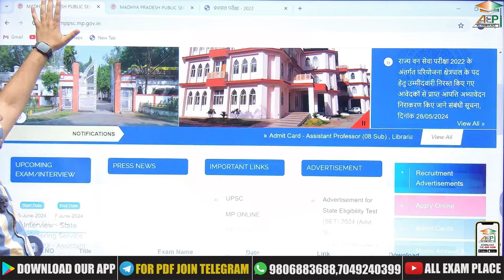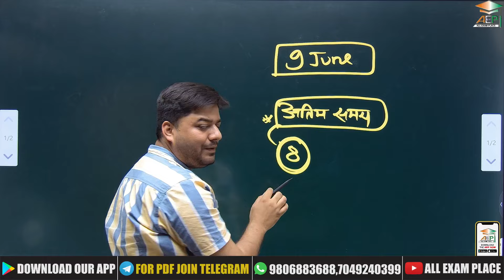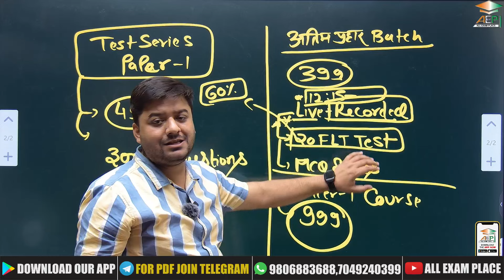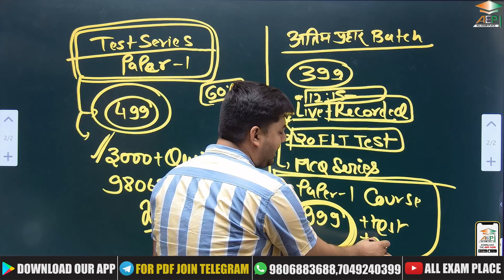MP Assistant Professor Admit Card | mppsc assistant professor अंतिम रणनीति | mppsc update | MP AP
MP Assistant Professor Admit Card | mppsc assistant professor अंतिम रणनीति | mppsc update | MP AP | all exam place | aep | Rohit khera sir | mp assistant professor | mppsc assistant professor update

आप हमसे Whatsapp Group पर भी जुड़ सकते है. Whatsapp लिंक